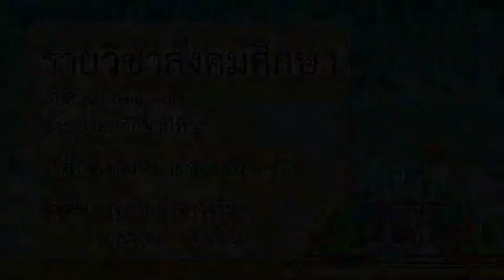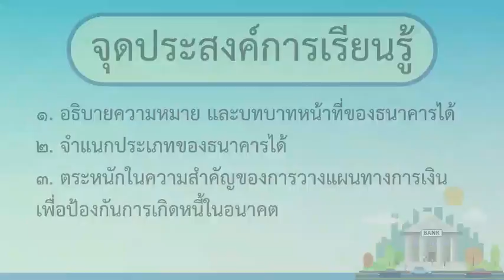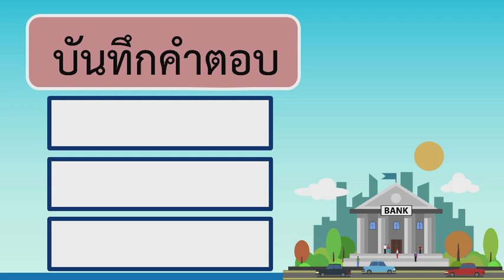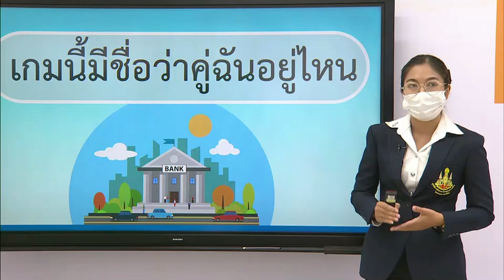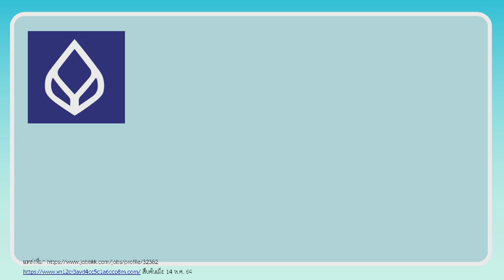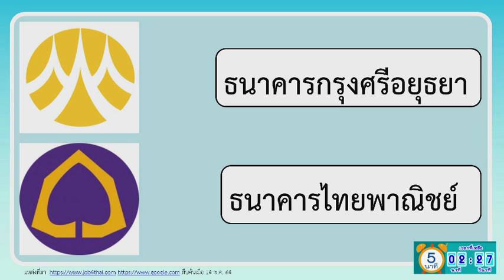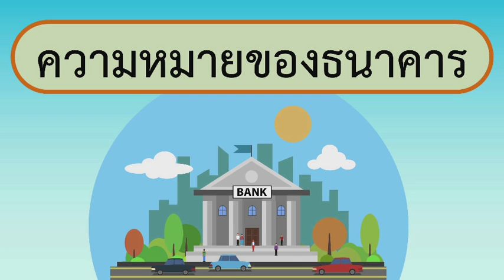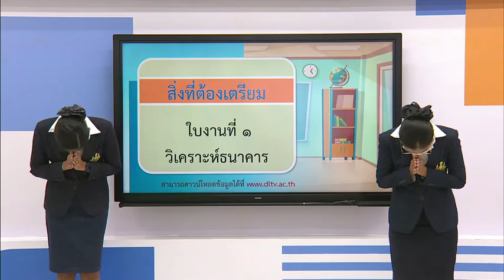DLTV ป 5 สังคมศึกษา 2564 2 1 ความหมายของธนาคาร